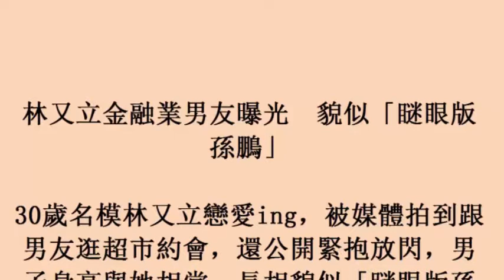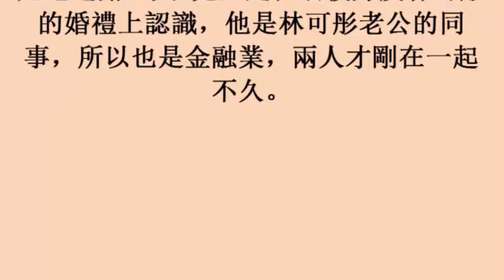林又立金融業男友曝光 貌似「瞇眼版孫鵬」